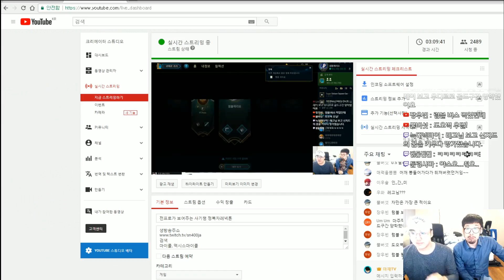전프로의 정복자레넥톤으로 알아보는 야스오는 과학이다. 스페인 1부 탑솔 Lego77